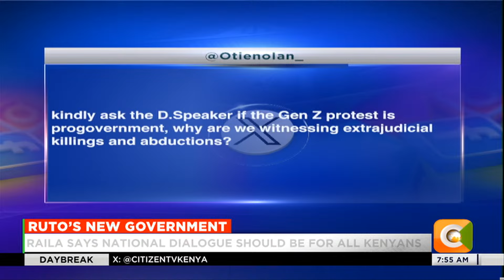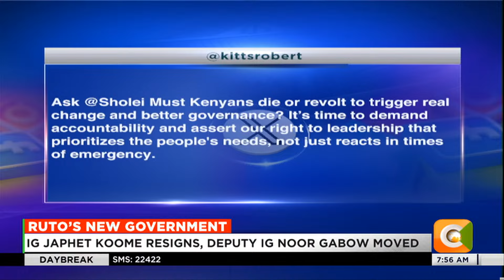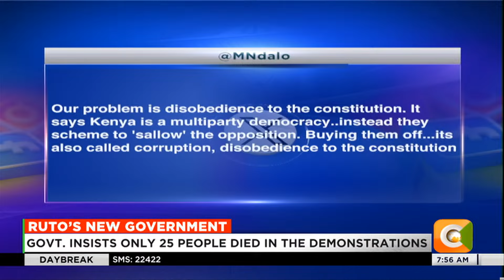| DAY BREAK | Ruto's New Government